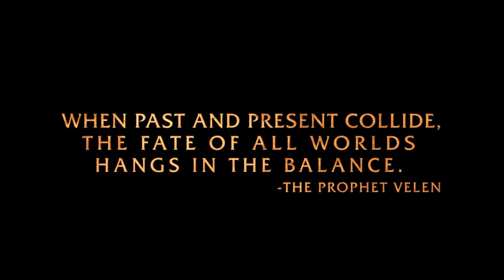World of Warcraft Warlords of Draenor Trailer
Blizzard Entertainment confirmed Warlords of Draenor as the next expansion for World of Warcraft. It adds the new Draenor zone, raises the level cap to 100, and introduces new character models. New dungeons and raids, as well as "hundreds" of new quests are also included. Players will also be able to build and upgrade their garrisons.